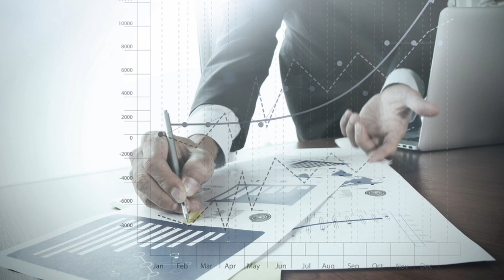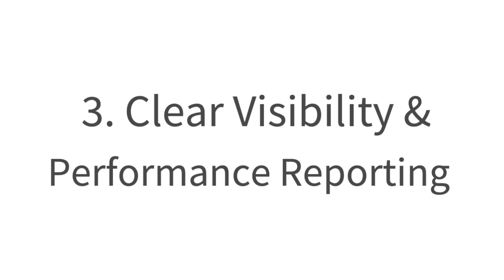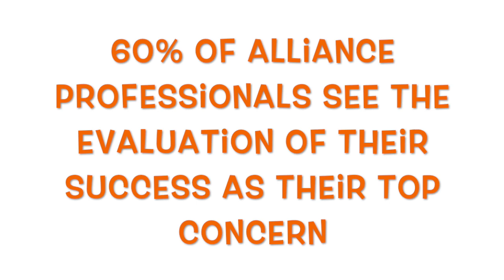Ecosystem Cloud: The Three Guiding Principles [2019]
Alliances contribute up to 40% of the company’s revenue and yet today without a common system, everyone invents their own processes.

A complete & strong Ecosystem Cloud solution should operationalize your alliance processes and provide consistency and visibility.

Three guiding principles of an effective ecosystem cloud:
1. Seamless alliance process
2. Active Field engagement
3. Clear visibility and performance reporting.